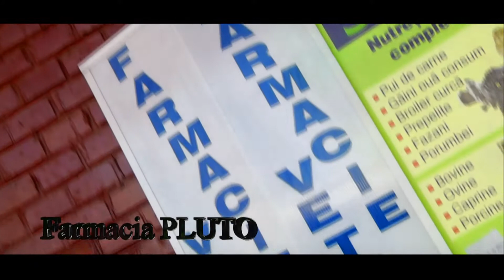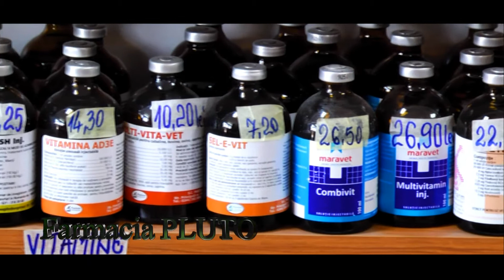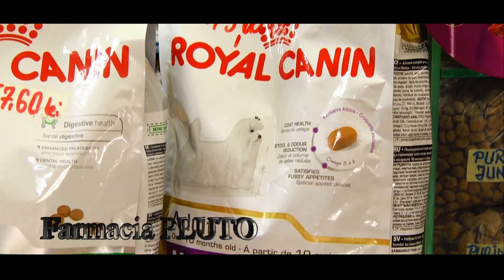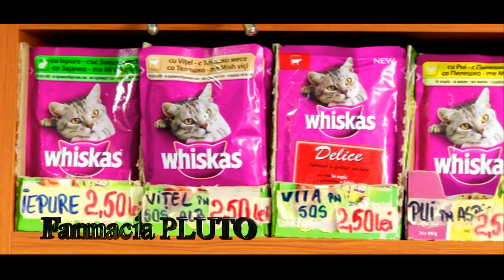Farmacia veterinara PLUTO din Roman Hala Centrala Full HD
Clip de prezentare Executat de MEDIAFILM Cristian Pandelea